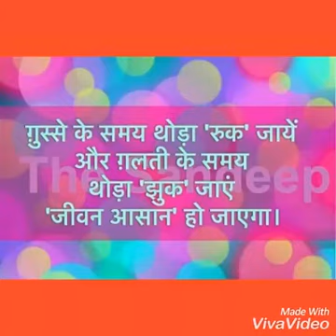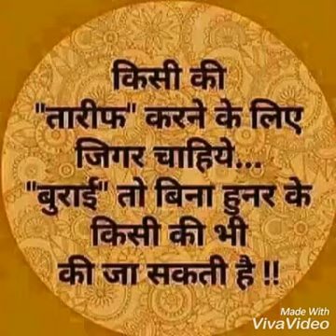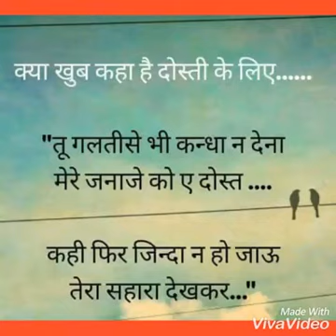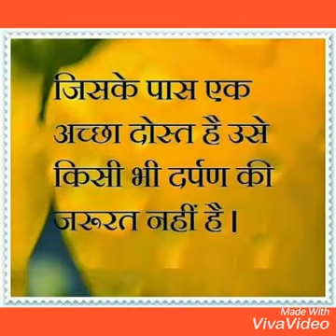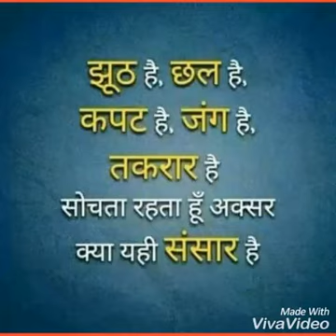Nice song with valuable suggestions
Ashish Mishra muzaffarpur bihar patna